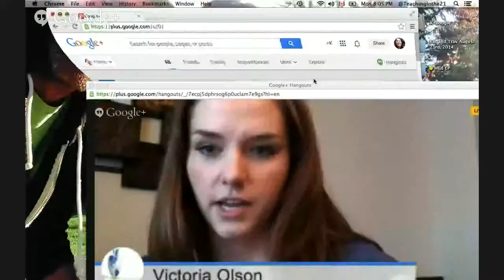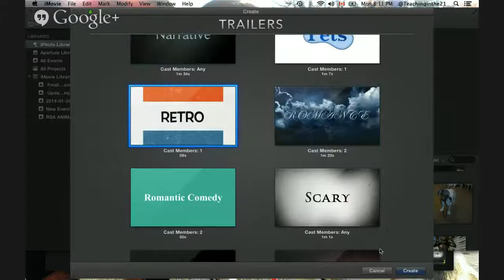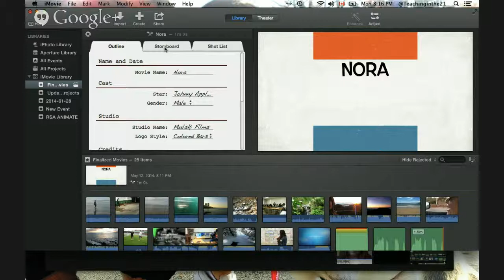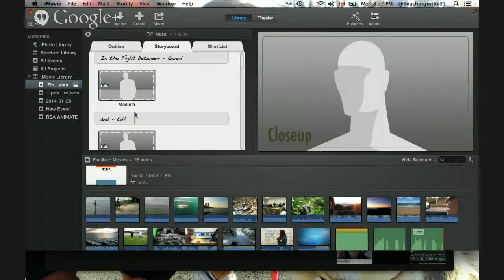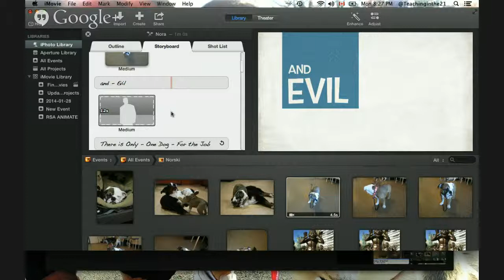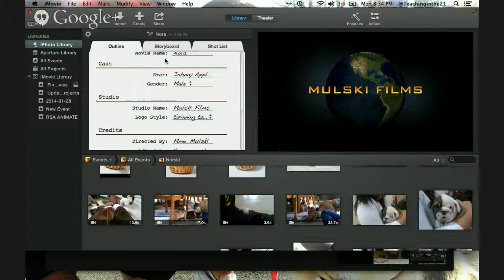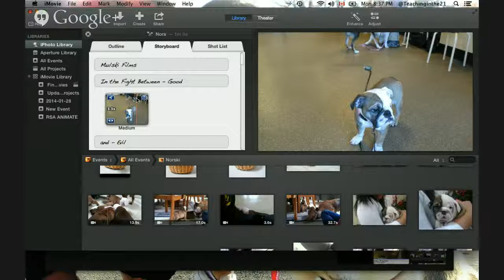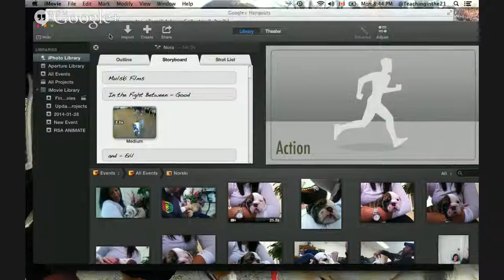iMovie in the Classroom - Part One